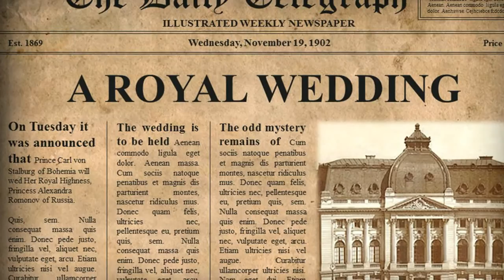Sherlock Holmes TRAILER | Ponseti Productions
Ponseti Productions LLC presents "Sherlock Holmes" for the stage, based on the classic works by Sir Arthur Conan Doyle.